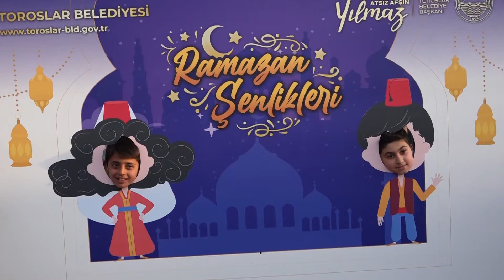TOROSLAR’DA, ÖZLENEN RAMAZAN ŞENLİKLERİ BAŞLADI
Toroslar Belediyesi, on bir ayın sultanı Ramazan ayının manevi atmosferini düzenlediği iftar programları ve Ramazan panayırları ile yeniden yaşatıyor.